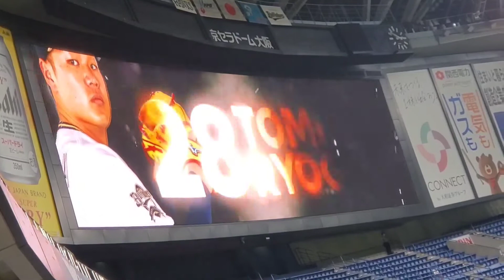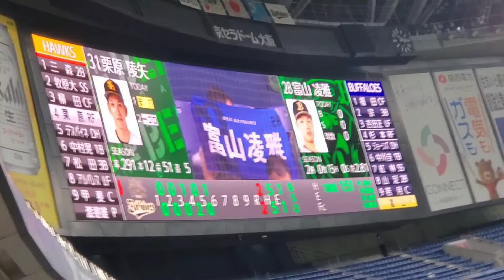20210829 富山凌雅 登板時の登場曲【｢BAD LOVE｣／AAA】 6回表 ｵﾘｯｸｽ･ﾊﾞﾌｧﾛｰｽﾞ中継ぎ@京ｾﾗﾄﾞｰﾑ大阪［Bs夏の陣2021］外野ﾚﾌﾄ下段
【｢BAD LOVE｣／AAA】